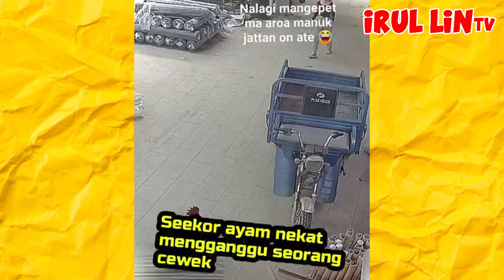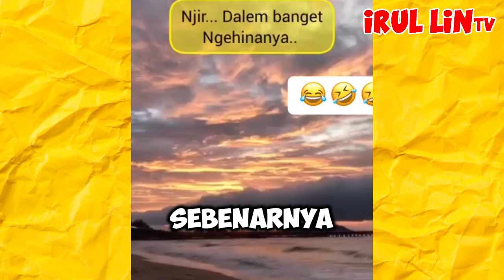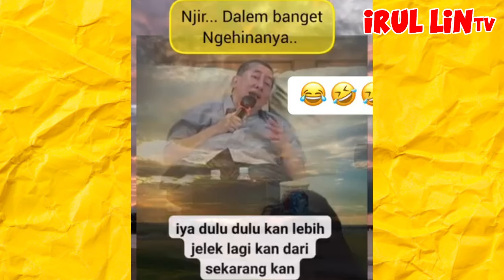Mengintip Orang Masak - di jamin ngakak